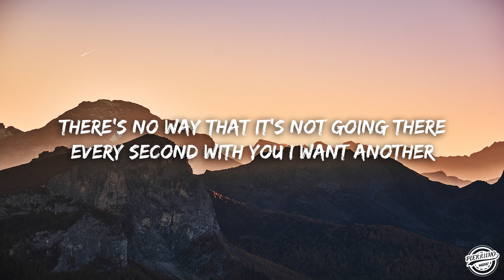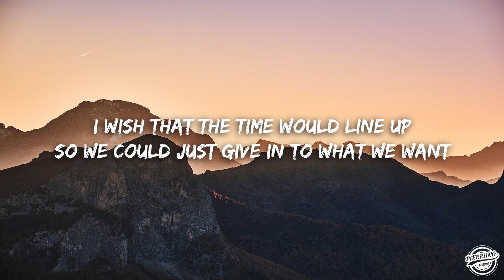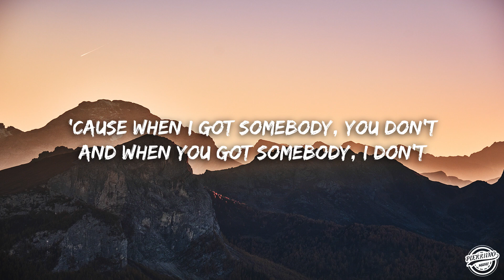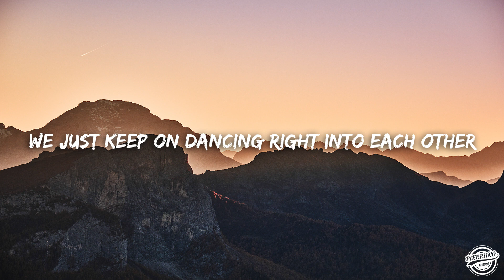Lauv ft. Julia Michaels - There's No Way (Lyrics)